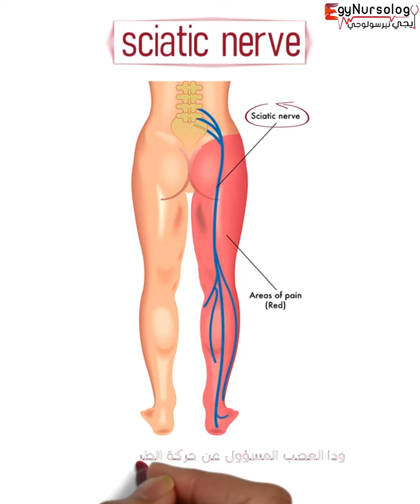معلومة في دقيقة | (6) ليه مينفعش ندي لأي طفل عمره اقل من 3 سنين في عضلة المؤخرة ؟!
هنكمل باقي
وهنشرح في الحلقة دي ليه مينفعش ندي لاي طفل عمره اقل من 3 سنين في عضلة المؤخرة؟!
لو عايز تعرف الاجابه
يبقي لازم تدخل تتفرج علي الفيديو دلوقتي
ومتنساش تكتبلنا رأيك في التعليقات عشان نعرضها في الحلقة الجاية ان شاء الله 😍
ايجي نيرسولوجي ... بتبسط اللي متبسطش😍
حساباتي للي عايز يتابعني بصفة شخصية:
🔔 حسابات قناة إيجي نيرسولوجي على شبكات التواصل الإجتماعي
الفيسبوك :
🌐 تبعنا على المدونة الرسمية بتدويناتها المختلفة ¦
و طبعاً كل مرة هتعمل شير دا هيساعدني أكتر بكتير ما أنت متخيل 😍❤️
المصادر التي تم الاستعانه بها في تحضير الحلقة:
الكتب والتلخيصات :
- Neonatal Nursing book ▬•▬•▬•▬•▬•▬•▬•▬•▬•▬•▬•▬•▬•▬•▬
انا بستخدم كذا برنامج واشرحهم واحد واحد بسرعة ...
(1) برنامج VideoScribe : هو اللي بكتب الجمل وبيعمل الانيميشن بالايد لكن مشكلته انه مش بيدعم اللغة العربية ف بضطر ان استخدم برنامج (inkscape) عشان يكتب الجمل اللي انا عايزها وبحولها لصيغة (SVG) وبدخلها للبرنامج عشلن يتعرف عليها
(2) برنامج (Adobe Audition CC 2017) : دا اللي من خلاله بسجل الصوت وبعمله تنقية من الضوضاء
(3) برنامج (Adobe Photoshop CS6 (64 Bit)) دا برنامج فوتوشوب عشان احذف الخلفية من الصورة واحولها لصيغة (PNG) وكمان بعمل من خلاله صور مصغره للفيديو
(5) برنامج (Wondershare Filmora9) عشان المونتاج بجمع كل حاجات الفيديو مع بعض
(6) برنامج (Adobe Premiere Pro CC 2019) دا برضوه بيعمل مونتاج بس في مميزات مش موجودة في برنامج (Wondershare Filmora9)